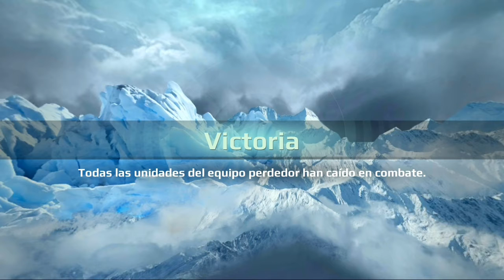FULL METAL MONSTER 5 VS 5 PVP SHOOTER EN DINOS😍